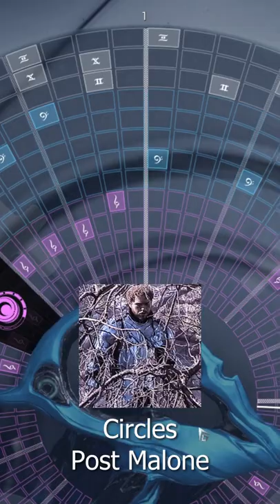You Can Make Music in Warframe!